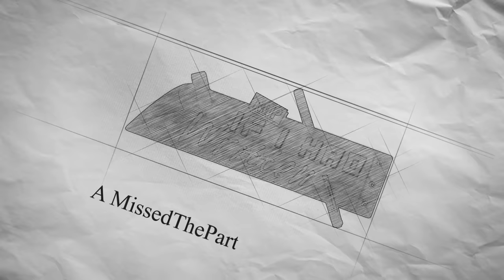If I Had Written: The Amazing Spider-Man 3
Web of Destiny: If I Had Written The Amazing Spider-Man 3
The Spectacular Transformation: If I Had Written The Amazing Spider-Man 3

🕷️ Get Ready for an Epic Symbiote Saga in "If I Had Written: The Amazing Spider-Man 3" 🌌

In this thrilling installment, Peter Parker faces his most challenging battle yet as he confronts the allure of the symbiote. The story delves deep into Peter's internal struggle as he grapples with the dark forces that threaten to consume him. Emotions run high as he must navigate the delicate balance between letting go of Gwen Stacy's memory and embracing a new beginning. Brace yourself for a rollercoaster ride of emotions, action-packed sequences, and mind-bending twists that will keep you on the edge of your seat. 🎥💔

Prepare for heart-pounding moments as Spider-Man embarks on a journey of self-discovery and redemption. Explore the depths of his character as he faces profound challenges and makes decisions that will shape his destiny as a hero. The symbiote saga takes on a whole new dimension, pushing Peter to his limits and testing the strength of his resolve. 🕸️💥

But the excitement doesn't end there! Get ready for intense showdowns, epic battles, and unexpected alliances. And mark your calendars for The Amazing Spider-Man 4, a highly anticipated chapter that promises to deliver even more exhilarating action and captivating storytelling. 🚀🦸‍♂️

Join me on this gripping journey as we delve into the complex world of Spider-Man, exploring themes of heroism, sacrifice, and the enduring power of hope. Don't miss out on the web-slinging excitement! 🎯🔥

 / missedthepart…

Action, Adventure, Superhero Emotional Journey, Character Development,
MissedThePart